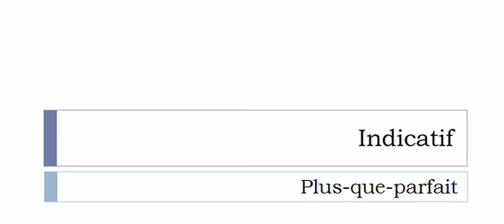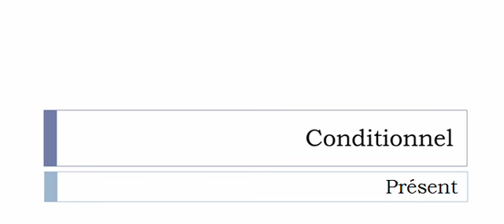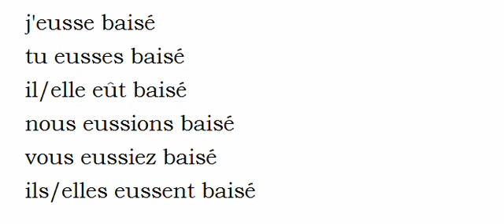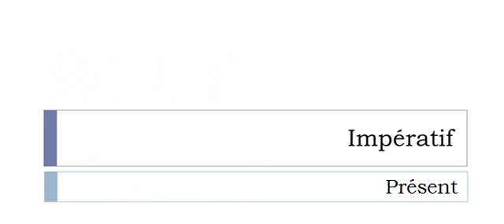Conjugaison française = Toutes les formes